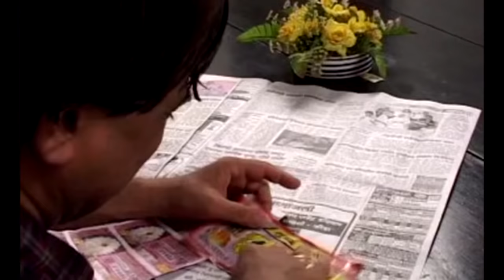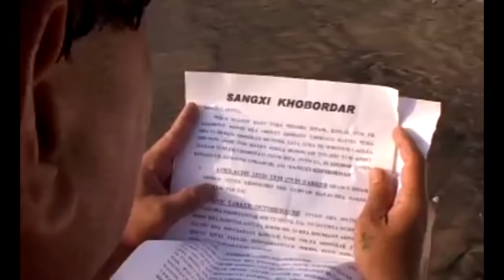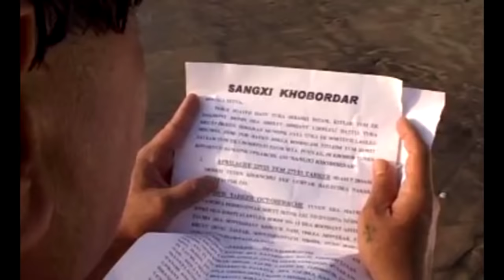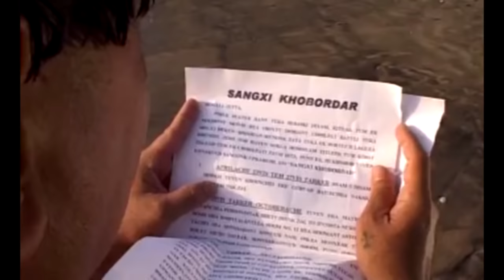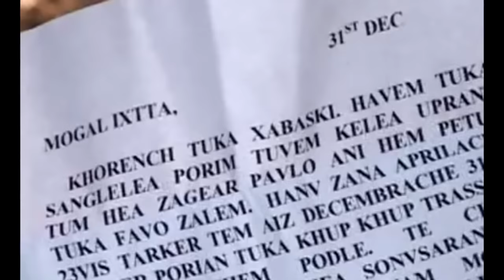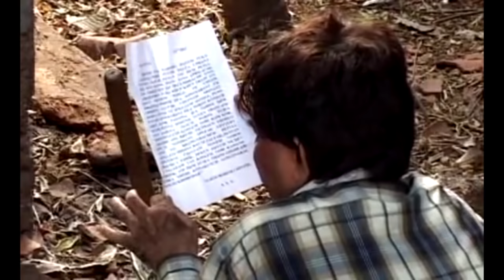SANGXI KHOBORDAR- FULL FILM, By Mark De Araujo